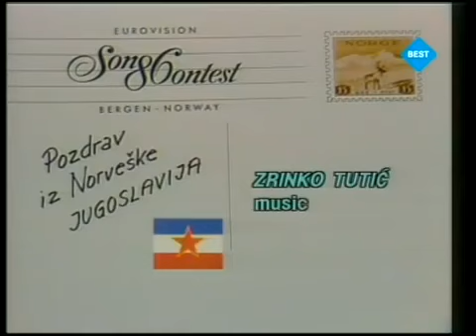Doris Dragovic-Zeljo moja (LIVE, ESC 1986) HD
3.5.1986., Bergen, Norveska. Nastup Doris na ESC. Osvojeno 11. misto.
Pisma je kasnije te godine izasla u sklopu albuma istog imena.